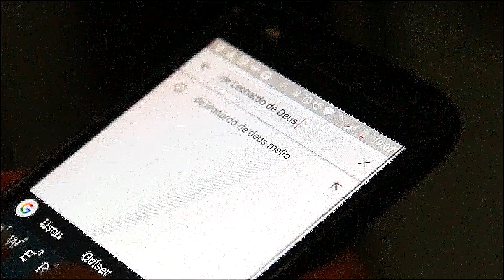Estética e Redes Sociais | Cuidado com o que Curte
Estética, dermatologia, cosmiatria e as redes sociais, as mídias, o marketing digital… Ahh como tem sido difícil observar que informações são veiculadas deixando de lado o que está nos livros em prol de uma sedução sensacionalista para o alavancar das vendas.

O vídeo dessa semana será uma conversa franca sobre o conteúdo que consumimos nas redes sociais, o que penso sobre isso e o que recomendo para que não caiam em situações desastrosas com procedimentos mal feitos e com resultados duvidosos. Espero que gostem e ignorem a minha cara de bravo (hahaha). Beijos!

📍 Barra da Tijuca - RJ